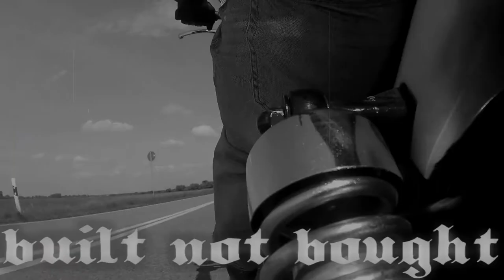Ein echter Benzintank für die Virago?! Ob das klappt...?? | Virago Umbau #3 | Rideouts!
Willkommen beim dritten Teil von der Aufbaureihe der Virago! Heute kümmere Ich mich um das problem mit dem Benzintank. Ob der Tank passt und ob das vielleicht DIE Lösung für das Tankproblem bei der Yamaha XV 535 ist, erfahrt Ihr in diesem Video!
Viel Spaß!